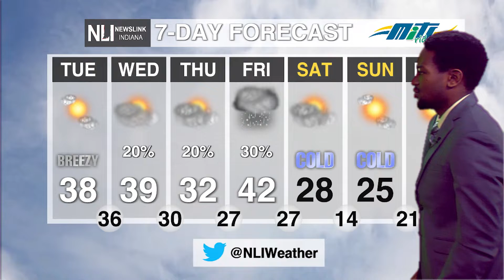NewsLink Indiana Weather February 8, 2022 - Eric Segbor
Weather Forecaster Eric Segbor is tracking rain and snow shower chances along with colder temperatures by next weekend.